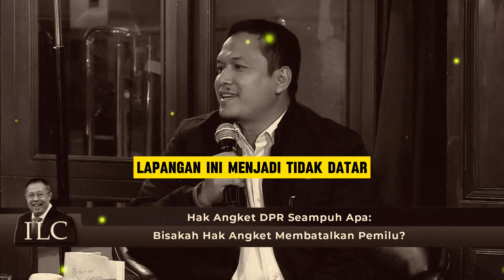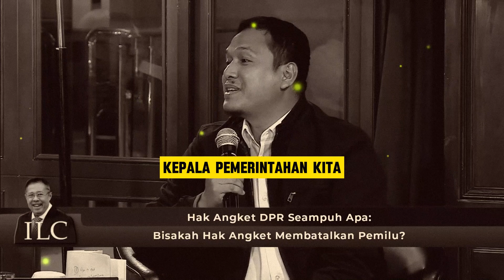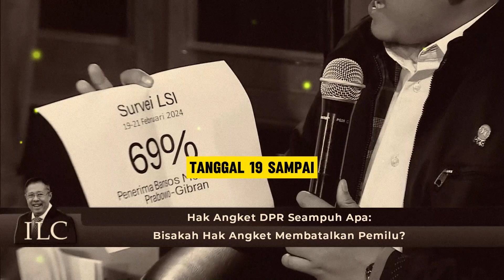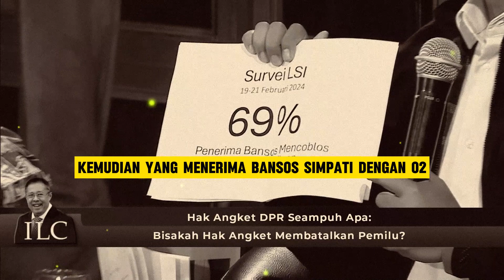LAWAN 01 DAN 03 ITU BUKAN 02 // TAPI NEGARA!!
/ indonesialayters.  .